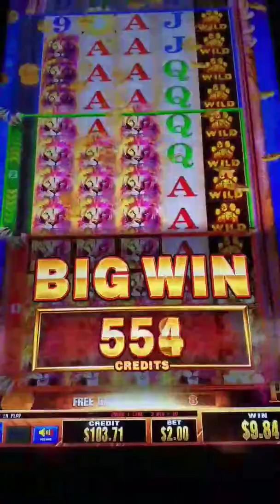NEW GAME - TOWER STACK LION ☆ BONUS FEATURE ☆